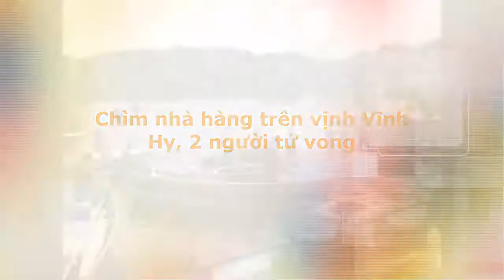Chìm nhà hàng trên vịnh Vĩnh Hy, 2 người tử vong [Tin tức trong ngày]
Chìm nhà hàng trên vịnh Vĩnh Hy, 2 người tử vong

Một nhà hàng bè tại vịnh Vĩnh Hy (Ninh Thuận) bị chìm trong lúc thực khách đang dùng bữa trưa. Hàng trăm khách đã rớt xuống biển, dù được ứng cứu kịp thời nhưng đã có 2 người chết.